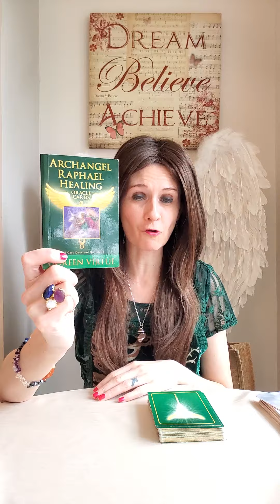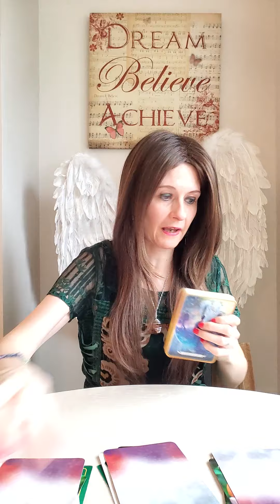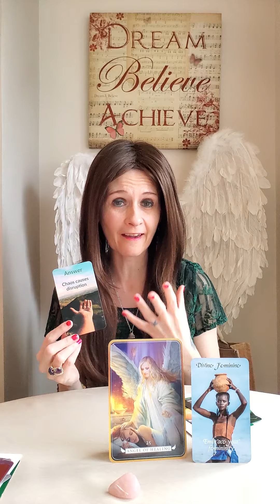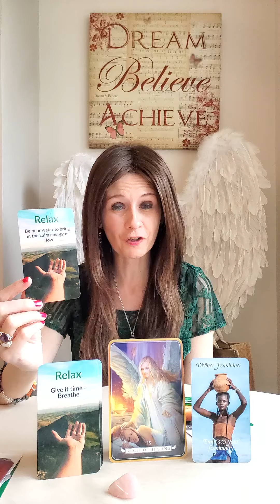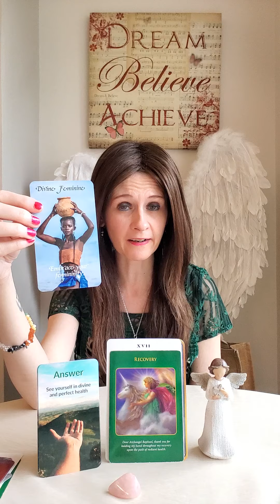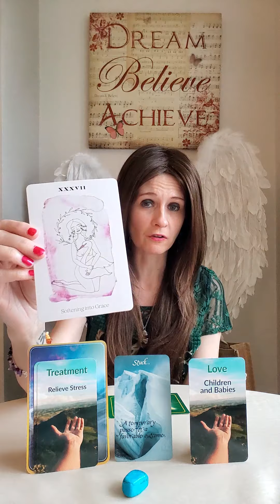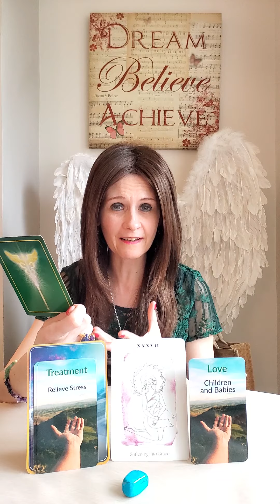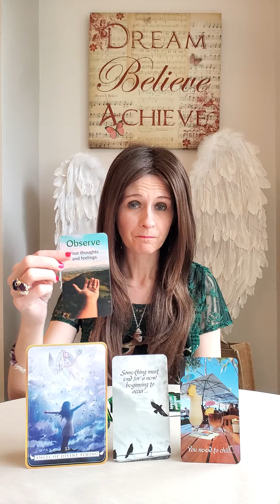Twin Flames - Pick A Pile 💫 Healing Your Connection With Archangel Raphael 💚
Pile 1 💛 3:50
Pile 2 💛 11:30
Pile 3 💛 17:30

💛 Sacred Union Oracle by Spirituality by Jazz
💛 Archangel Raphael Oracle Of Healing by Liz Harrison
💛 Archangel Raphael Healing Oracle
💛 Angel Reading Cards by Debbie Malone
💛 Messages From The Heart Of The Divine Oracle